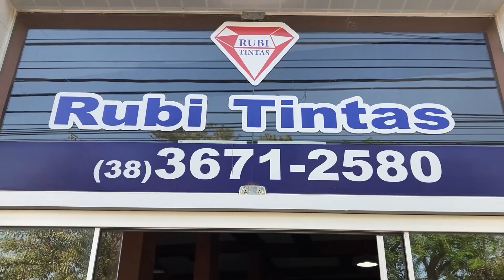PAPO INTIMO COM TASSIA CARDOSO 16 12 2022